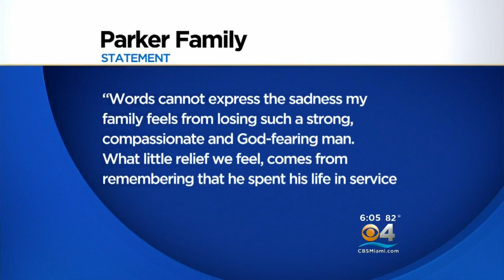Former Police Director Death Ruled As Suicide